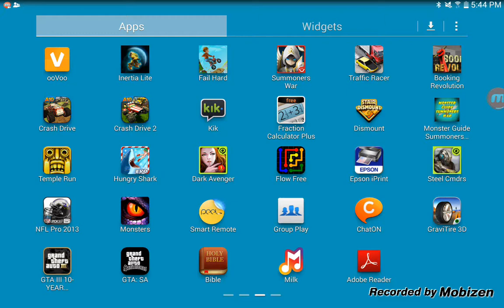NerdzGames is back with Summoners war!